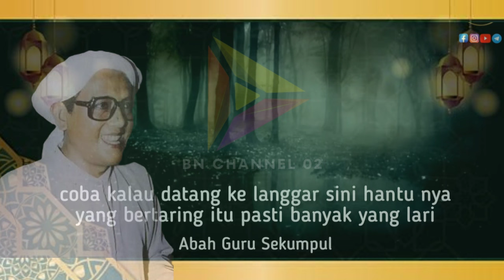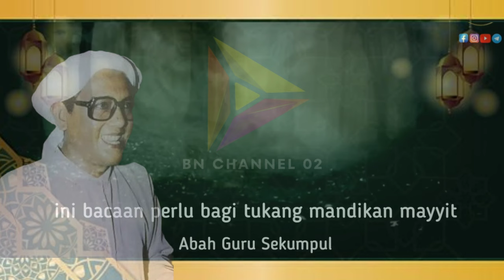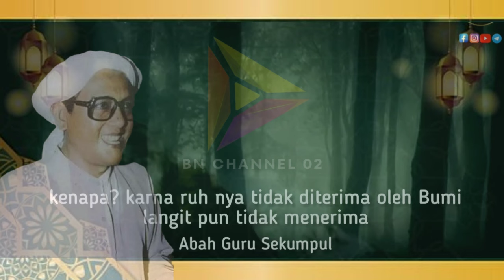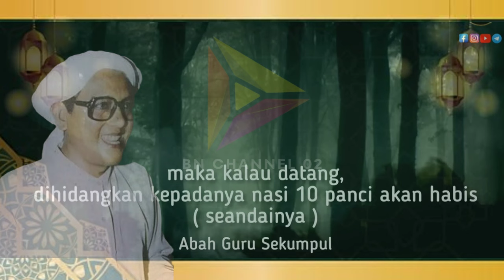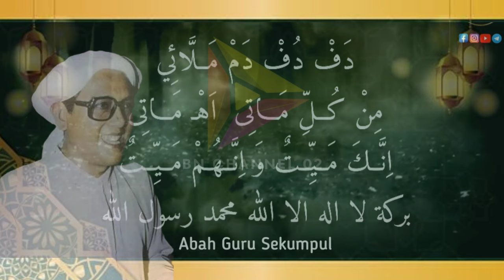ILMU LANGKA | DIIJAZAHKAN ABAH GURU SEKUMPUL | MENTALAK HANTU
Ilmi Hikmah Langka yang diijazahkan Abah Guru Sekumpul untuk mentalak atau menghadapi orang yang mati jadi hantu atau arwah gentayangan